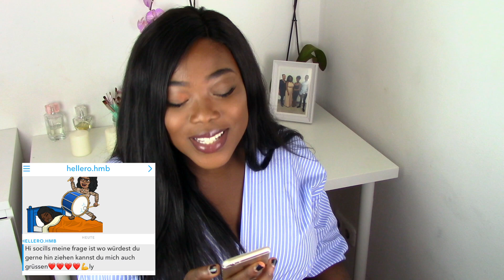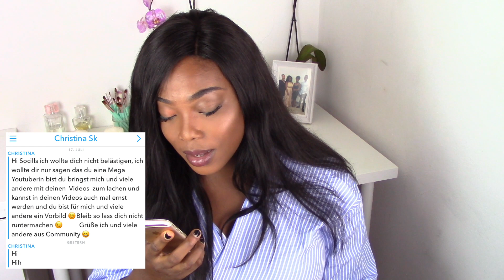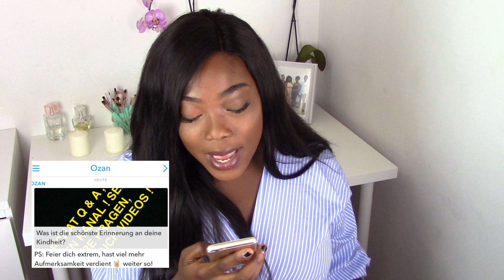Q&A-ZURÜCK NACH AMERIKA? MIT JOKAH TULULU ZUSAMMEN ? WARUM ICH WIRKLICH AUF YOUTUBE BIN..|SOCILLS ♡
OPEN ME , !

Ein herzliches Dankeschön an alle dich mich Supporten.

Danke fürs LIKEN
Danke fürs TEILEN.
DANKE fürs KOMMENTIEREN

► I SEE AND LOVE YOU PEOPLE.

WE BETTA BE FRIENDS.

❁ѕυpporтιɴɢ αɴoтнer'ѕ ѕυcceѕѕ woɴ'т ever dαмpeɴ yoυrѕ